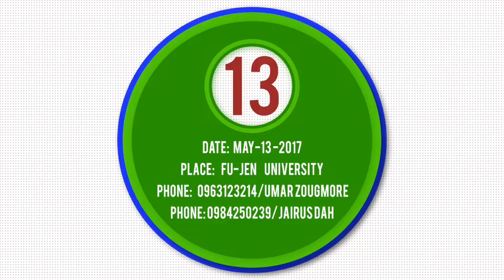ABT SOCCER CUP